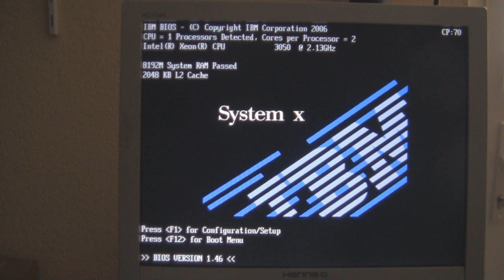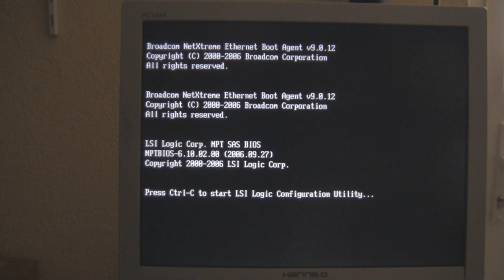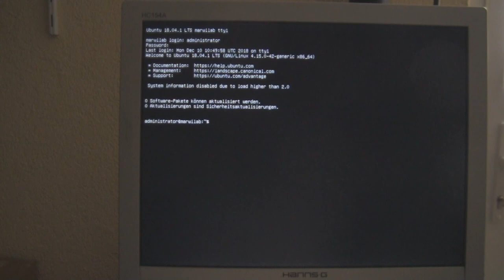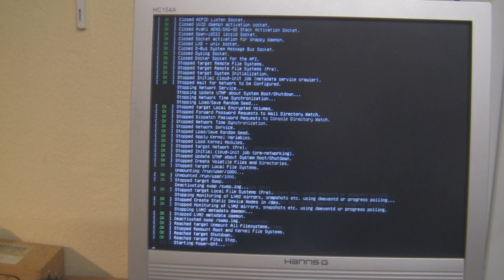IBM X3250 boot sounds (Ubuntu Server 18.04 LTS)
Just a video of the buutup and shutdown sequence